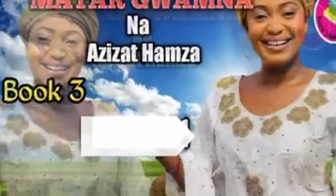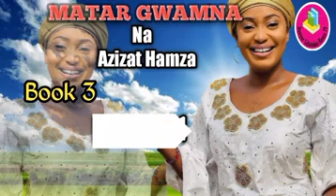MATAR GWAMNA Part 57